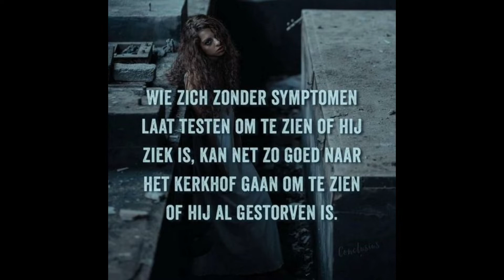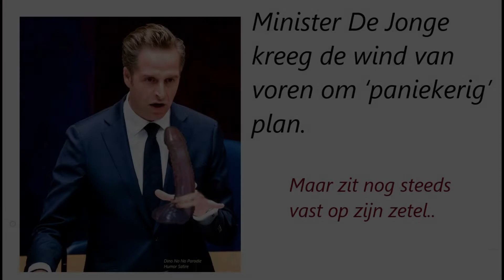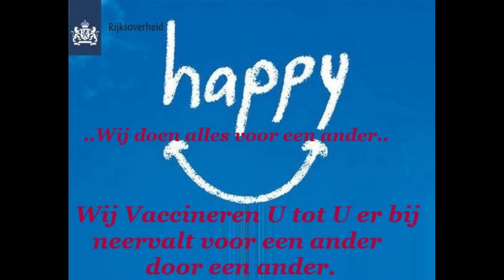11 10 21 Dino Leugenaars